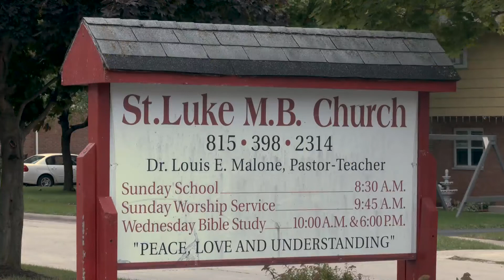Bringing awareness to minorities impacted by kidney disease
The National Kidney Foundation of Illinois hosted an informational meeting about kidney disease Sunday.